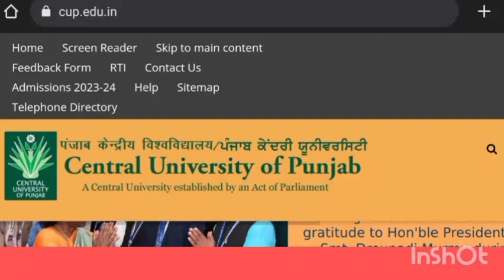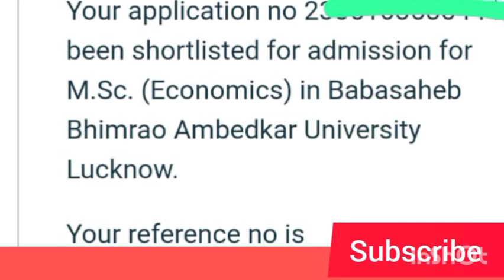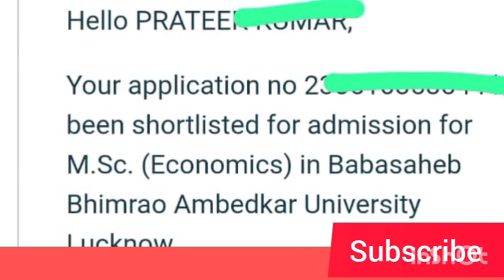CUET PG 3+ university registration update and 3+ university merit list update